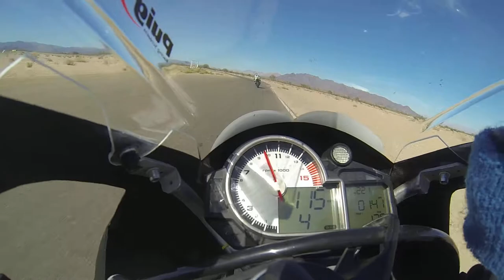CVMA October 2013 Sun F Open